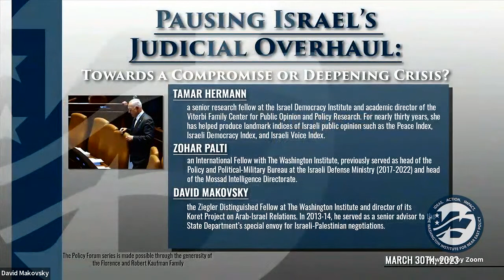Policy Forum: Pausing Israel's Judicial Overhaul: Toward Compromise or Deepening Crisis?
Israel is facing its deepest internal crisis since 1948, as turmoil over the government’s proposed judicial overhaul has sparked weeks of massive protests, strikes by IDF reservists, and warnings of severe damage to the country’s economy and national security. After his dismissal of the defense minister sparked major backlash, Prime Minister Netanyahu has announced a pause in the judicial changes until May—though members of his coalition still seem adamant about implementing the overhaul.

To discuss what the month of April might bring for Israel’s security situation, domestic politics, relations with the United States, and more, The Washington Institute held a virtual Policy Forum with Tamar Hermann, Zohar Palti, and David Makovsky on March 30th, 2023.

Tamar Hermann is a senior research fellow at the Israel Democracy Institute and academic director of the Viterbi Family Center for Public Opinion and Policy Research. For nearly thirty years, she has helped produce landmark indices of Israeli public opinion such as the Peace Index, Israeli Democracy Index, and Israeli Voice Index.

Zohar Palti, an International Fellow with The Washington Institute, previously served as head of the Policy and Political-Military Bureau at the Israeli Defense Ministry (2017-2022) and head of the Mossad Intelligence Directorate.

David Makovsky is the Ziegler Distinguished Fellow at The Washington Institute and director of its Koret Project on Arab-Israel Relations. In 2013-14, he served as a senior advisor to the State Department’s special envoy for Israeli-Palestinian negotiations.